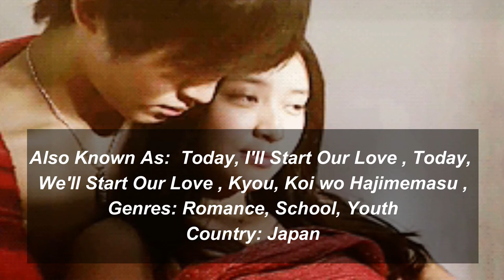Tori Matsuzaka | all his famous films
In this video I illustrate Tori Matsuzaka  all his famous dramas

Tori Matsuzaka
松坂桃李
Tori Matsuzaka films